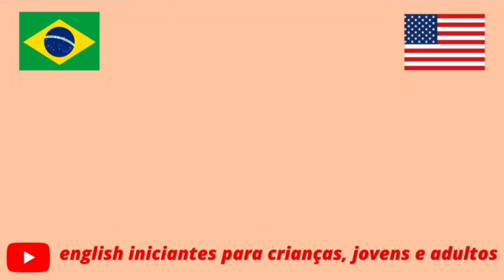Aula de Inglês - Months of the year [meses do ano] || Inglês iniciantes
Confira os meses do ano em Inglês.

- Música Good Time 01. Músico: Xuxiao

Aproveite e participe do HOMEWORK TIME escrevendo as suas respostas em Inglês nos comentários.

Ótima oportunidade para assistir a PLAY sobre vocabulário e conversações.  Confira em "sugestões de vídeos".

Para  enriquecer o seu vocabulário,  siga o Instagram.

Facebook: english iniciantes para crianças, jovens e adultos

Aguardo os comentários.

Bye-bye!